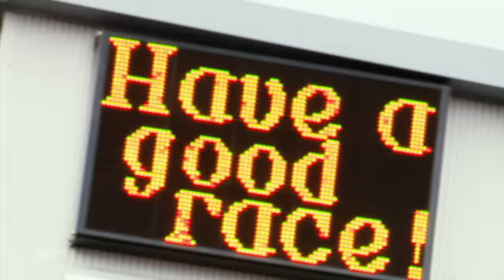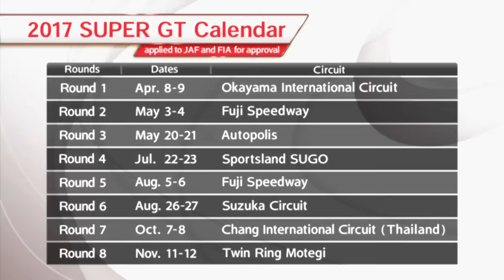2017 SUPER GT Promotional video English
2017 SUPER GT　Promotional video English